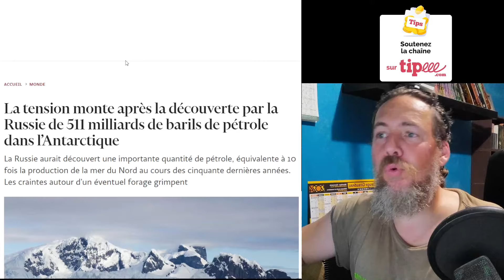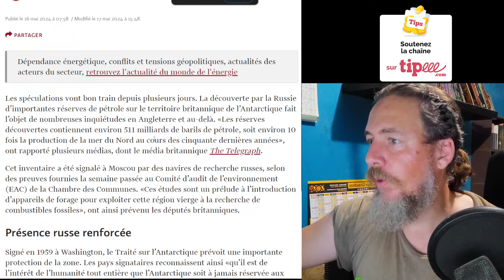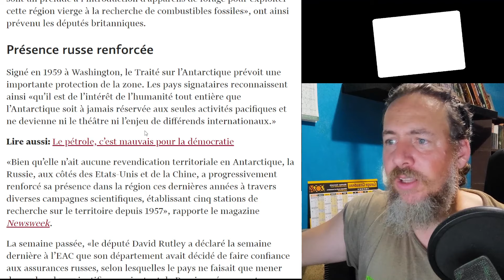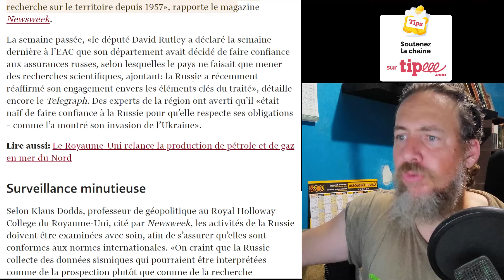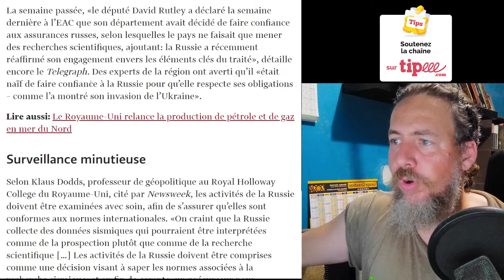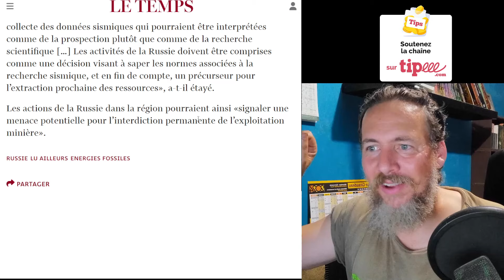LES RUSSES TROUVE 500 MILLAIRD DE BARIL A EXPLOITER !